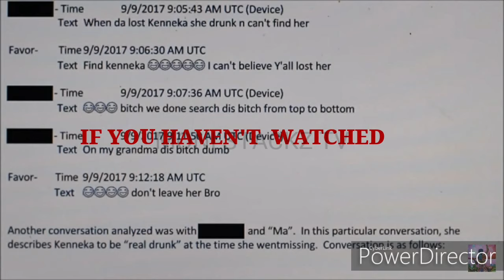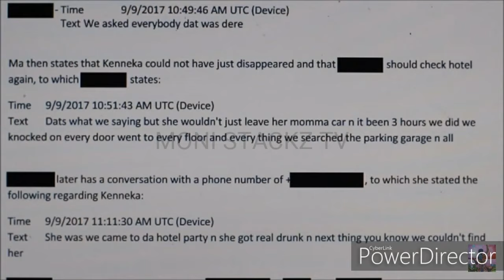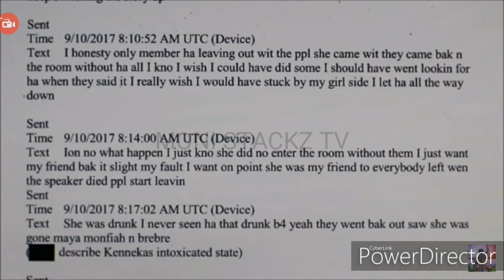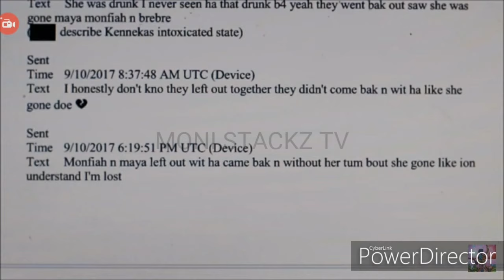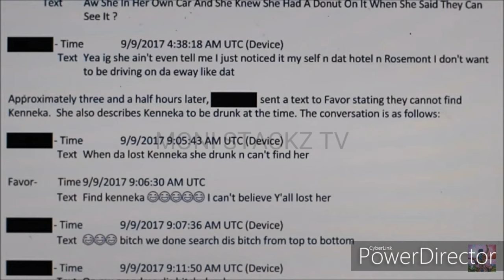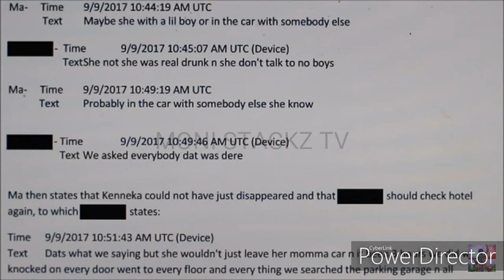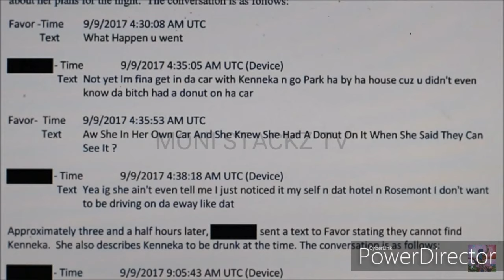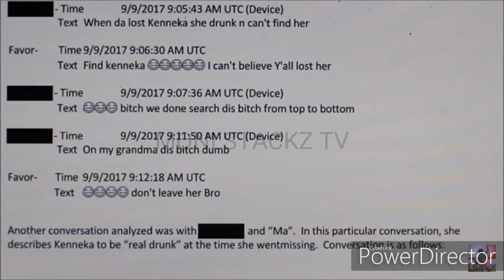Is Bre Bre And Irene Implying That Bre Bre Was There When Kenneka Left The Room?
STATEMENTS CREDIT: Her Divine Light

PLEASE CHECK OUT SOME OF THESE VIDEOS BELOW.